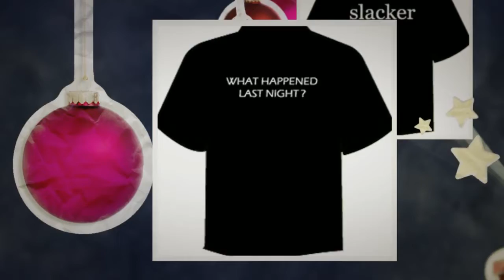Mr Tees Cool T Shirts Designs and Funny Offensive T Shirts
Mr Tees has tons of funny tshirts, cool tees and offensive t shirts on the internet.  We have over 500 designs and growing.  Shipping is FREE to the U.S. Each design comes in over 20 colors and 7 different styles, including standard tee, american apparel, long sleeve, hoodie, baby doll and onesies.  Check us out today!

Video featuring our early Christmas gift for all of you!